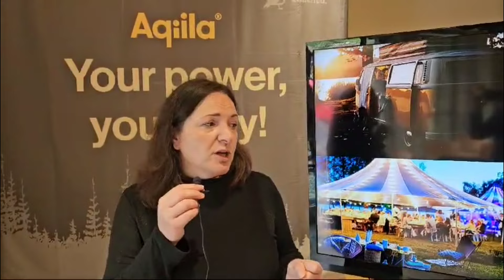Si avvicina al sole l'Aqiila di Cebon per produrre energia verde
La svedese Cebon introduce anche in Italia una nuova linea di prodotti a marchio Aqiila con l'intento di generare energia ovunque grazie al sole: ce ne parla Francesca Callegari, Go To Market Manager Gpbm Nordic per l’Italia e la Finlandia